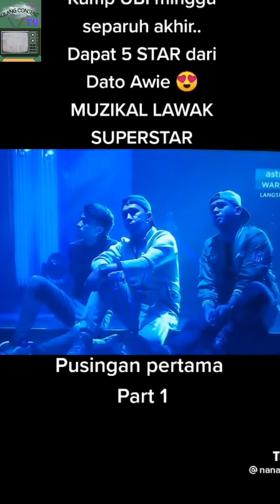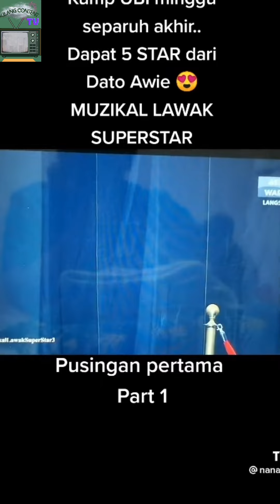MUZIKAL LAWAK SUPERSTAR(SEPARAUH AKHIR) kumpulan UBI 5 Bintang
Kumpulan UBI ke final!!! persembahan yang menarik juri bagi 5 BINTANG ⭐️⭐️⭐️⭐️⭐️ TERUSKAN MENYOKONG DAN MENGUNDI KUMPULAN UBI SEMO JADI JUARA.